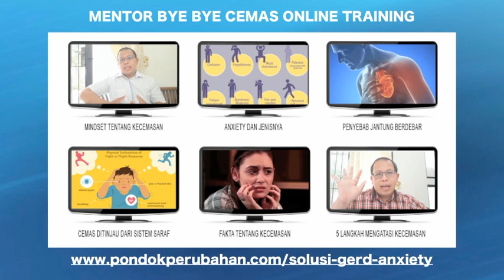Seri Move On: Diselingkuhin? Ini caranya move on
Ini adalah cara move on dengan lebih mudah jika anda telah diselingkuhi pasangan/pacar anda. Praktekan dan rasakan hasilnya dalam kehidupan anda